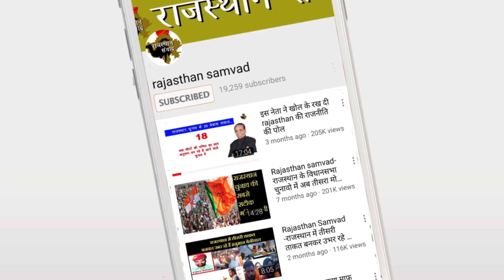अमित शाह ने लिखी राजे के Career की Script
विधानसभा चुनाव के हार के बाद में कुछ ऐसा ही लग रहा है जैसे वसुंधरा राजे की राजस्थान से छुट्टी हो गई है क्योंकि मैं तो उन्हें पार्टी की मीटिंग में शामिल किया जा रहा है और ना ही उन्हें कोई फैसले लेने दिए जा रहे हैं इसका अंदाजा तो तब से लग गया था जब हमेशा ने वसुंधरा राजे को बीजेपी का राष्ट्रीय उपाध्यक्ष घोषित किया था तब से ही वसुंधरा राजे के तीखे तेवर भी शुरू हो गए थे लेकिन इन तेवरों का असर ना तो प्रधानमंत्री नरेंद्र मोदी पर पड़ा और ना ही अमित शाह पर क्योंकि राजस्थान के लोकसभा चुनाव में उनकी कोई भी भागीदारी अब तक दिखाई नहीं दे रही है

हाल ही में विधानसभा की रामगढ़ सीट पर हुए चुनाव को ही देख लीजिए पार्टी के तमाम दिग्गजों ने रामगढ़ में जमावड़ा लगाया लेकिन रामगढ़ चुनाव में वसुंधरा राजे तो दूर उनकी परछाई तक नजर नहीं आई ऐसा इसीलिए हुआ क्योंकि अमित शाह राजस्थान की पॉलिटिक्स से वसुंधरा राजे को बिल्कुल दूर करना चाहते हैं इसी का नतीजा है कि मैं तो उन्हें कोई फैसले लेने का अधिकार दिया गया है और ना ही पार्टी में उनकी कोई अहम भूमिका रह गई है हां इतना जरूर है पार्टी की राष्ट्रीय उपाध्यक्ष जरूर बनी है लेकिन इसमें भी अमित शाह की राजनीति किसी से छुपी नहीं है क्योंकि हमेशा ने राष्ट्रीय उपाध्यक्ष इसी लिए बनाया है ताकि उनकी राजस्थान से छुट्टी हो जाए यह पहला मौका नहीं है जब हमेशा और वसुंधरा राजे की लड़ाई सबके सामने आई हो पलकी प्रदेश अध्यक्ष के चुनाव में भी कुछ ऐसा ही काम आसान इन दोनों नेताओं के बीच देखा गया था जिसका परिणाम यह रहा कि 60 दिन के बाद में बीजेपी ने ऐसा प्रदेश अध्यक्ष बनाया जो खुद ही फैसले नहीं ले सकता.

वसुंधरा राजे वसुंधरा राजे का राजनीतिक करियर खत्म करने की प्लानिंग अभी से नहीं बल्कि विधानसभा चुनाव से पहले ही शुरू हो चुकी थी विधानसभा चुनाव में टिकट वितरण को लेकर भी हमेशा और वसुंधरा राजे में नोकझोंक हुई थी जिसका परिणाम यह रहा कि वसुंधरा राजे चुनाव हार गई और अब राजस्थान की राजनीति से भी उनका पत्ता साफ हो गया है